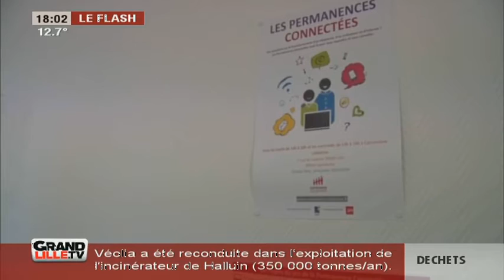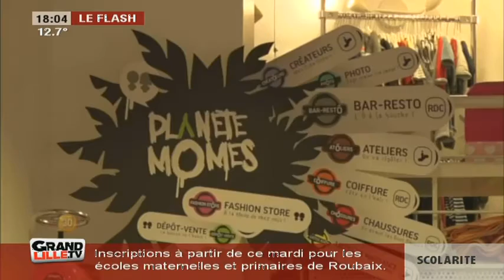Edition du Soir 21/02/2017